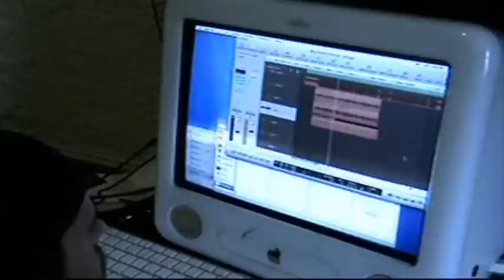"Hanging With The Kartel Family" episode 14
Triple Threat drops 16 bars for the haters

Easy gets busy and gives you a preview of the heat he gonna bring

Fep doggz from heavy artillery shows off his productions

"Hate On Me" Video
Triple Threat
Prod By: Mec-one
Dir By: Big Skilly